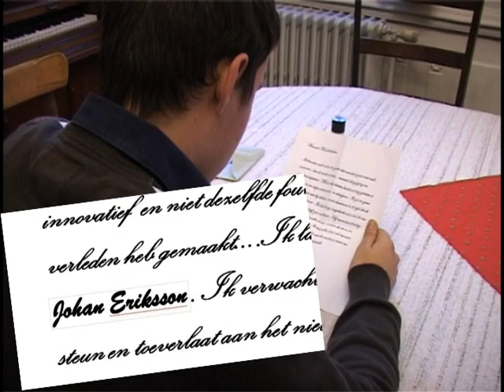Den Erikssons - Episode 2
Jeetee 23 themafilm - Aflevering 2 (Dag 1)